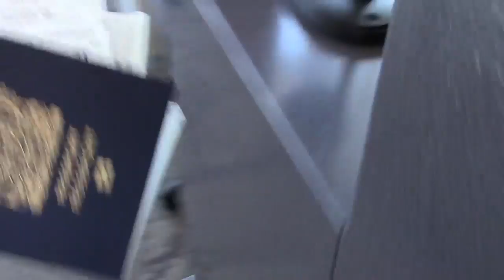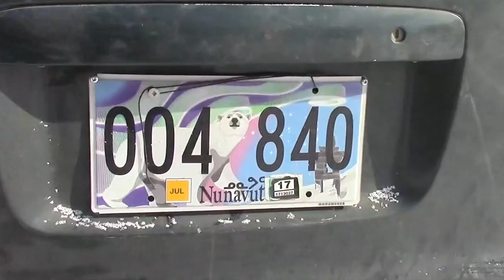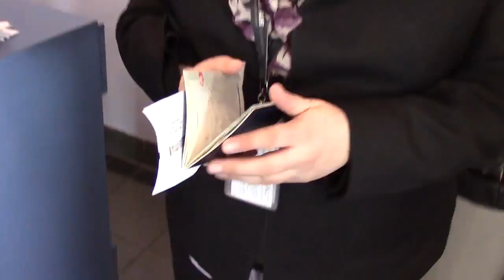Project Nunavut - AYAC 150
This video is about my personal experience at the Arctic Youth Ambassador Caucus 150 in Iqaluit, Nunavut, Canada!